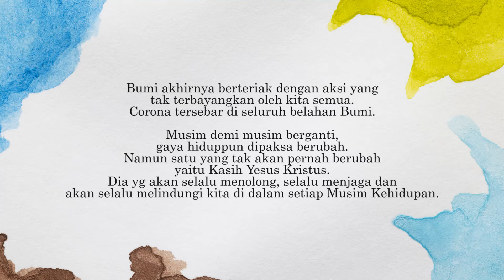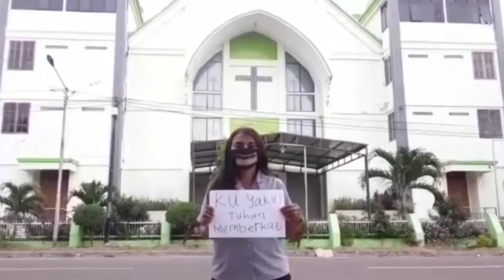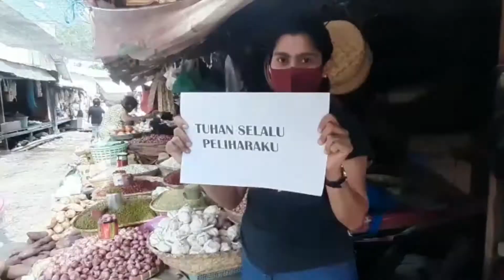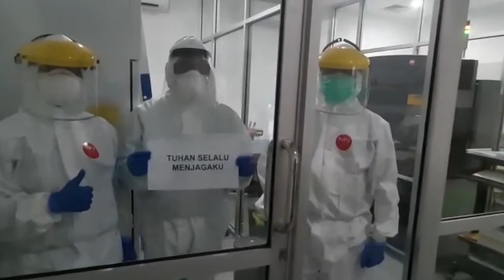Tuhan Selalu Menolongku - Sasando Worship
Tuhan Selalu Menolongku performed by James Warduna & Yurien Saudale (Vocal), Natalino Mella (Sasando) & Edwin Soru (Keyboard)

Let's together we make Sasando as International Musical Instrument that can be played by everyone everywhere. Mari kita jadikan Sasando sebagai alat musik internasional yg bisa dimainkan oleh siapapun dimanapun.